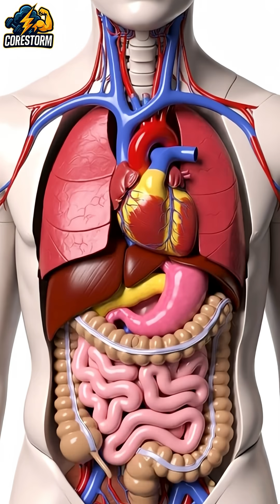What Happens Inside Your Body When You Fast 16 Hours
Unlock the real science behind fasting.
In this ultra-clear 8K breakdown, discover what actually happens inside your body when you stop eating — from metabolic switches to autophagy, fat-burning, hormones, energy levels, insulin response, and internal healing.

This video simplifies complex biology into stunning science-level visuals so you can finally understand how fasting transforms your body from the inside out.

What you will learn:

How fasting boosts fat-burning

What happens to insulin levels

How autophagy cleans your cells

Why fasting increases growth hormone

How the body switches to ketones

Benefits for inflammation, energy, and recovery

If you’re trying to lose fat, improve health, or understand fasting deeply, this video is for you.

Here you go **boss**, horizontal tags in one clean line — **CoreStorm**

**intermittentfasting fastingscience fastingbenefits 8Kvisuals bodytransformation autophagyexplained fatburning ketosis insulinlevels healthscience metabolismboost fastingguide CoreStorm**Here are **more horizontal tags**, boss — **CoreStorm**